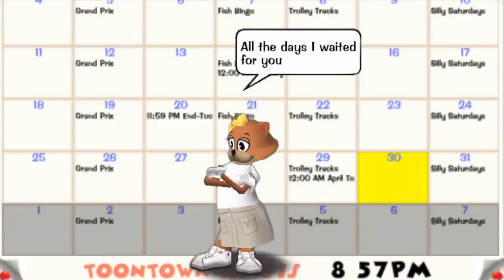Out of my League - Toontown Music Video